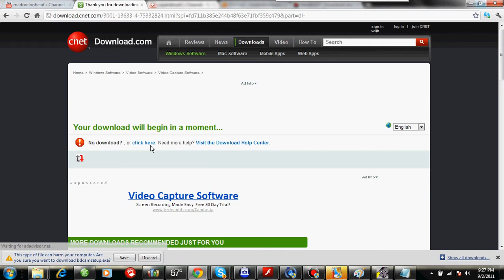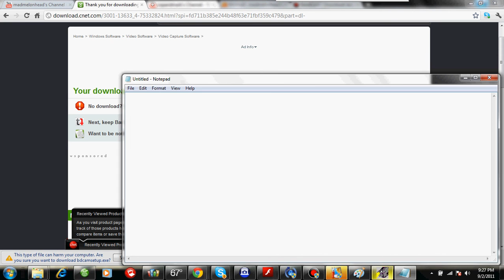how to donload bandicam